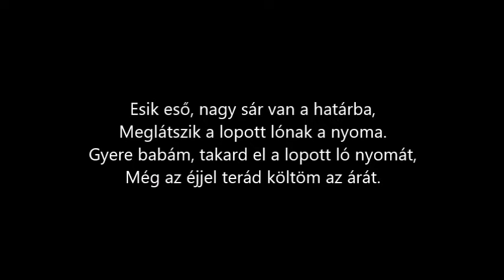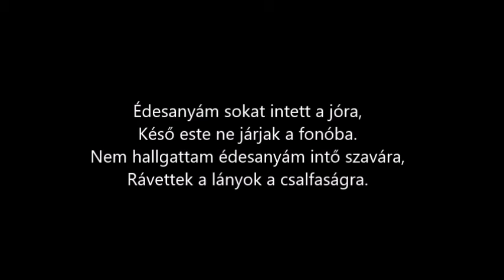Esik eső, nagy sár van a határba